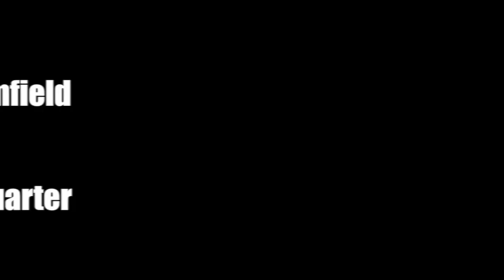Week 8 Hills and Brackett Jr pitch-back, 60 yard TD East Catholic v Bloomfield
This video is about Andre Brackett Jr East Catholic